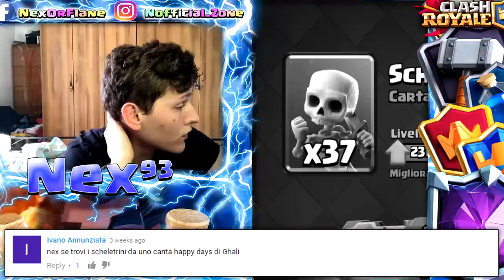[PARODIA] CANTO HAPPY DAYS di GHALI su Clash Royale | IMBARAZZANTE CHEST OPENING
CLASH ROYALE ITA,baule costruibile,arena 11,deck,veloce,economico,nuova leggendaria,strega notturna,fuorilegge,pipistrelli,cura,nuove carte,nuove truppe,come avere una leggendaria,leggendaria nel baule omaggio,gratis,lego,clash of clans,nuove carte